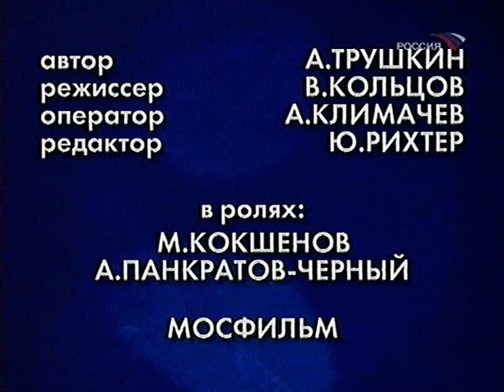Глухая защита 1991